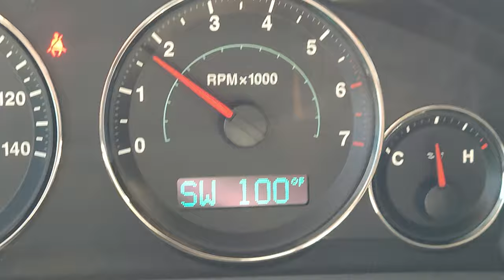The Quest For "PURPLE GOLD" in Montana's Mountains (Huckleberry Roulette)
My wife and I have been seeking for THE BEST huckleberry spot for a few years now, and you're always going to want an even better spot. Our best spot is a little too far from home for the average day, but we still made it out there because all of our closer spots were slim picking. Didn't run into any bears in THIS video! (Has happened in other videos though.) We use huckleberries to make jam to eat throughout the winter, but also freeze the raw berries to use in waffles/pancakes, ice cream, and other deserts too. At the very least, you can trade it for other commodities, like black bear grease!

Thanks!